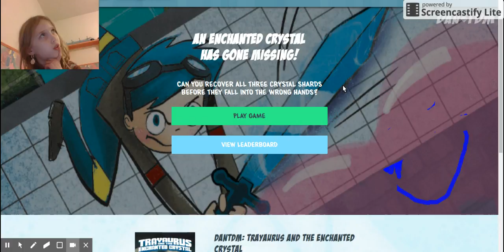Crystalhunt part 6 8 things u don't now about Cassie